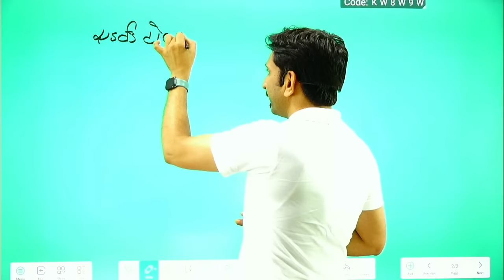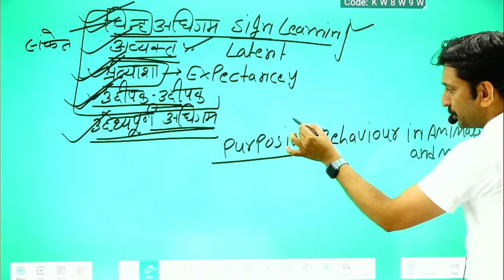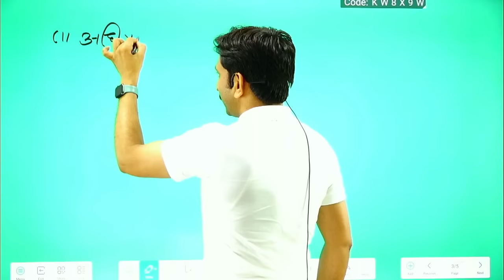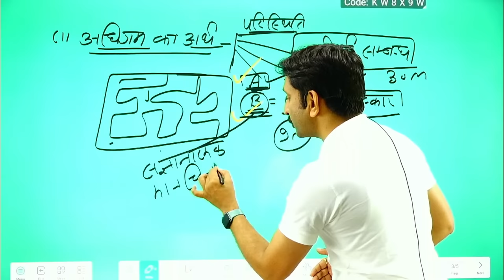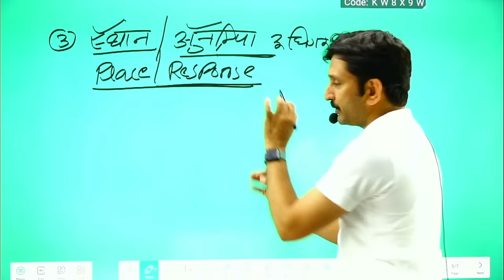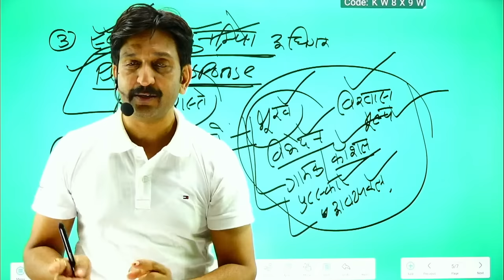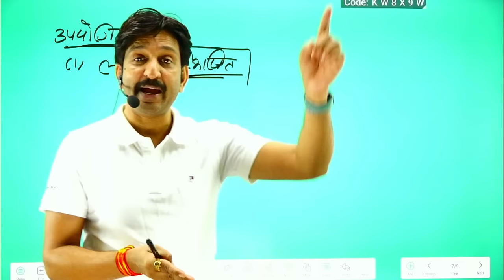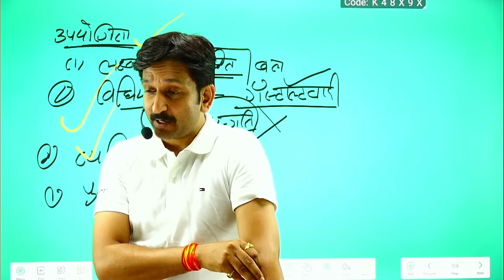टोलमेन का चिन्ह अधिगम सिद्धांत || LIVE -8:30 PM ||- By Dheer Singh Dhabhai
एज्युकेशन परिवार आपका हार्दिक अभिनन्दन करता है..🙏
Psychology, Motivational and Exam Prepration. Willpower is basis of success..